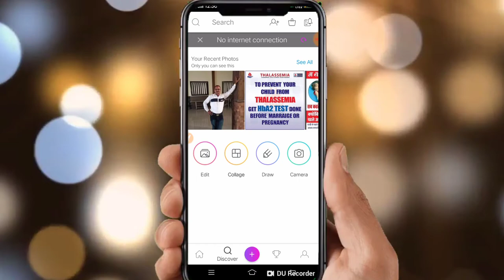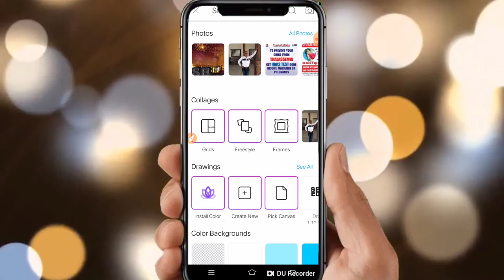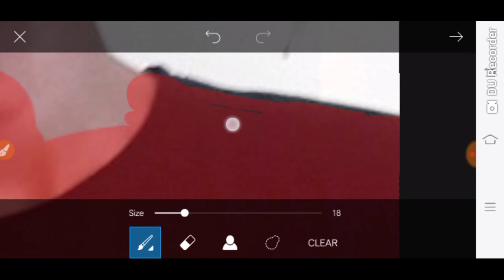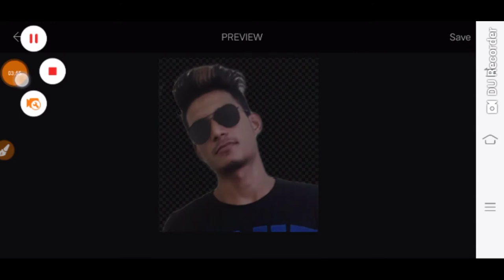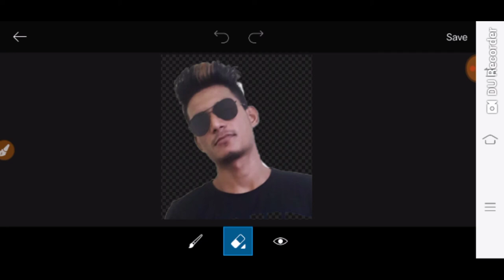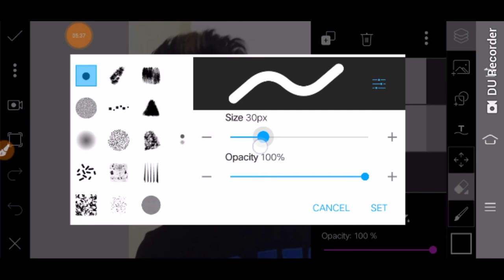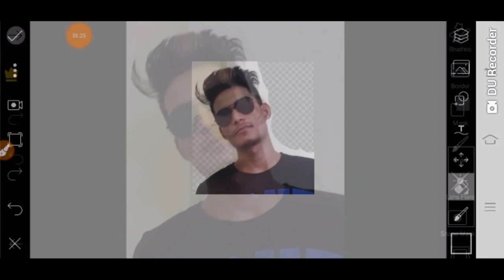Background Change in PicsArt I background change Photo editing in Android mobile | lightroomn editin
Background
My YouTube channel SB EDIT